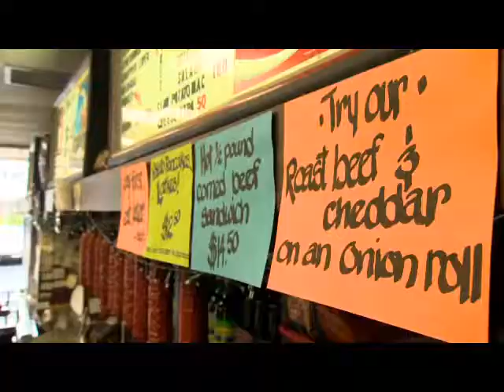Commercials For Small Businesses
Ag Media Solutions will produce a highend affordable commercials for any business. Companies could buy time on a local cable channel or post to social media.